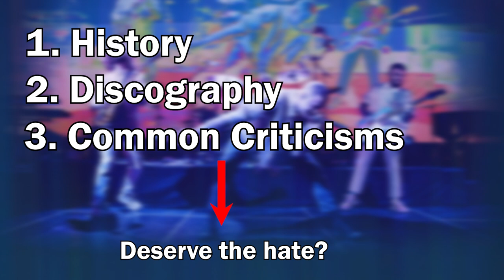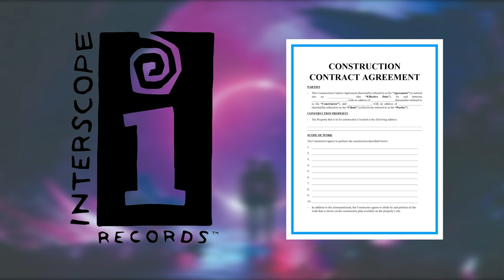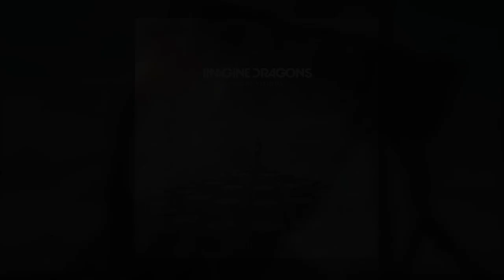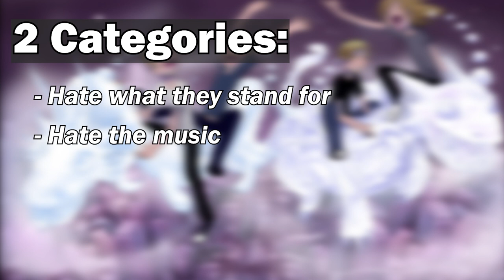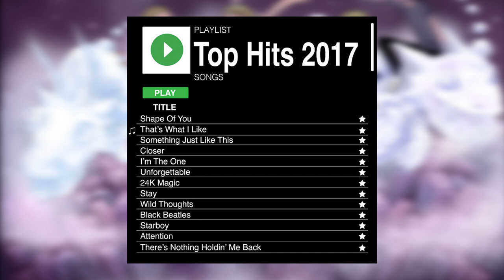In Defense of Imagine Dragons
In this video I defend the massively popular band Imagine Dragons. This video was a doozy to edit, hope it is enjoyable to watch.

Have a great day man.